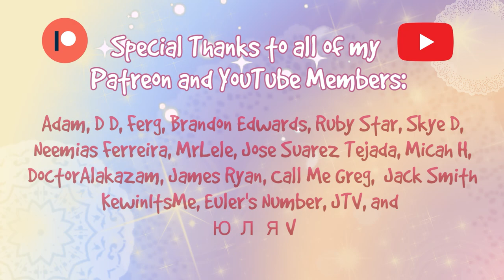★Luna-TK Reacts to Miraculous Season 4! (Psycomedian)★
★This is my reaction to the series Miraculous, also known as Miraculous Ladybug. I totally love this series! Please enjoy watching me as I watch these episodes for the first time ever and witness I totally fan girl like a goof. :)